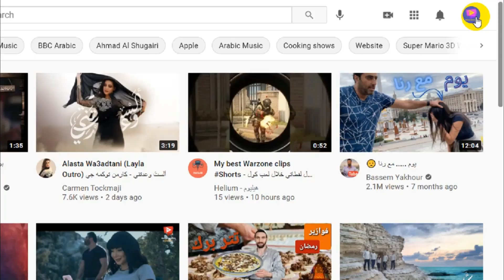كيفية تغيير اعدادات تشغيل فيديو على يوتيوب | WatanNetwork Help 2022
How to change the playback settings

في هذا الفيديو سنتعلم كيفية تغيير اعدادات تشغيل فيديو على يوتيوب ، مثل ايقاف أو تشغيل ظهور البطاقات داخل مقاطع الفيديو التي تشاهدها ، ظهور الترجمات و الشرح في حال كان الفيديو يضم ترجمة أو شرحاً ، بالاضافة إلى ظهور الترجمة التلقائية بشكل تلقائي داخل الفيديو في حال كانت متوفرة ، كل هذه الاعدادات تأتي ضمن تسهيل و تحسين مشاهدة مقاطع الفيديو على يوتيوب.